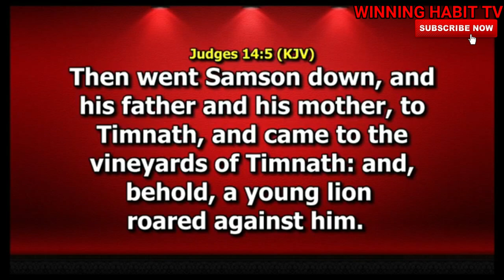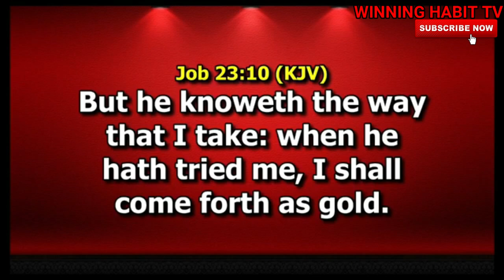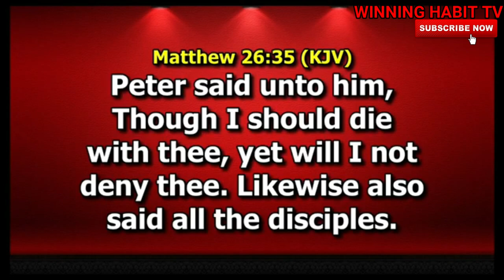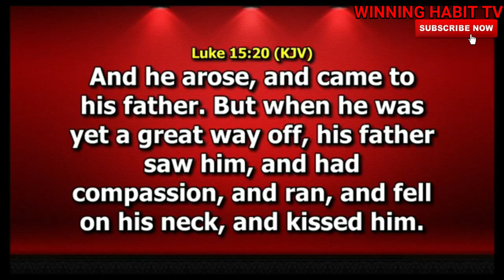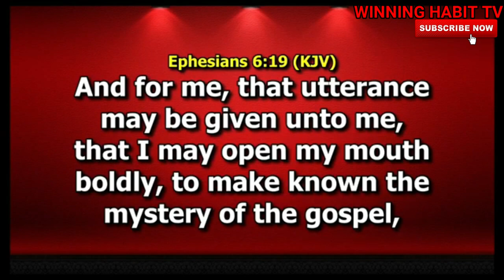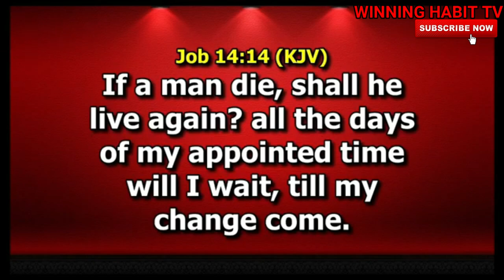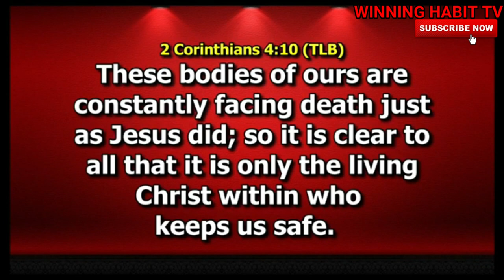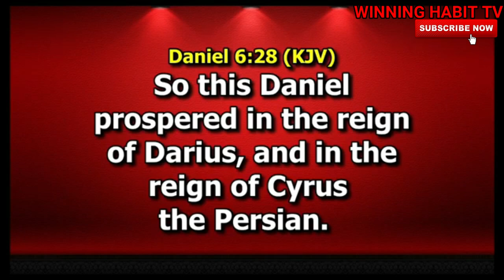THE PROFIT OF PRESSURE | DR PASTOR PAUL ENENCHE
TOPIC :  THE PROFIT OF PRESSURE

1) This video or audio has no negative impact on the original content
2) This video is for teaching purposes only
3) I only used bits and pieces of videos to help with the story where necessary.

Category
People & Blogs
License